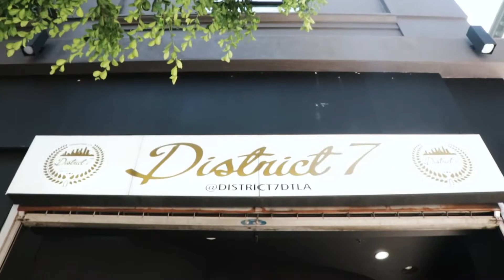Everybody Loves The 90’s Brunch & Day Party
The Alumni Group Brunch in Downtown Los Angeles